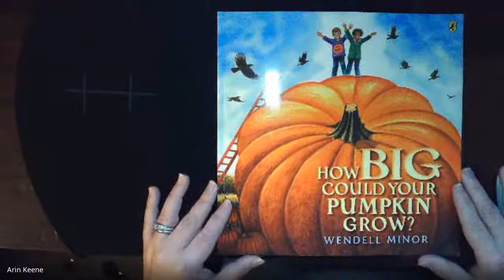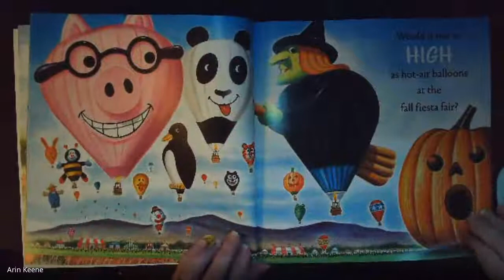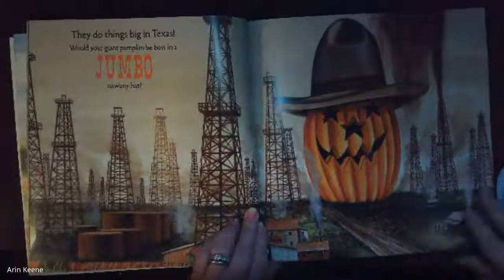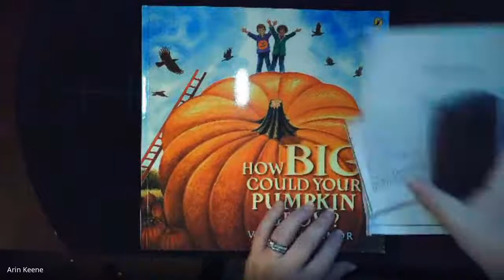How BIG Could Your Pumpkin Grow?